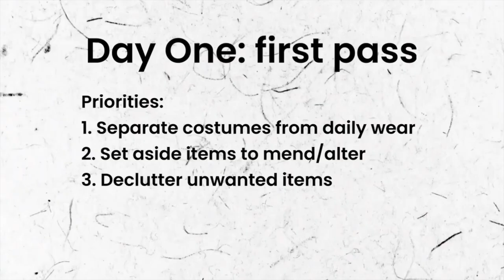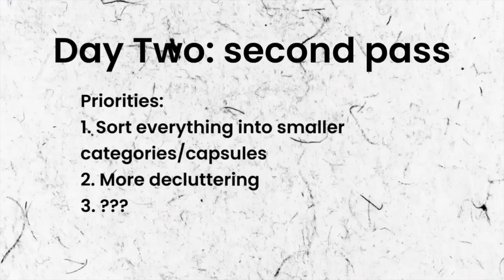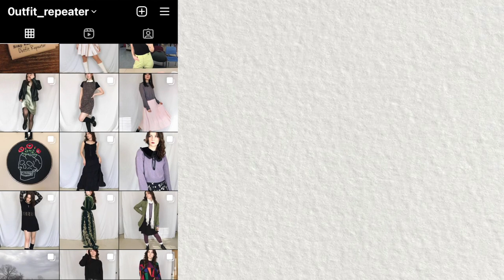Organizing my wardrobe and setting up my closet (in our "new" apartment)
We've finally moved; time for a good ol' closet reset.

About:
Name: Melody
Age: 29
From: the DMV/Mid-Atlantic USA
Kibbe type: probably DC, but I like to wear FG too
Color season: either soft autumn or soft summer (can't decide)

Some keywords to feed the algorithm monster:
slow fashion, thrifted fashion, secondhand fashion, thrifting, wear your clothes, personal style, sewing, thrift-flip, reworked clothing, cottagecore, dark cottagecore

Filmed on my iPhone 7, edited with iMovie. I’m not fancy.